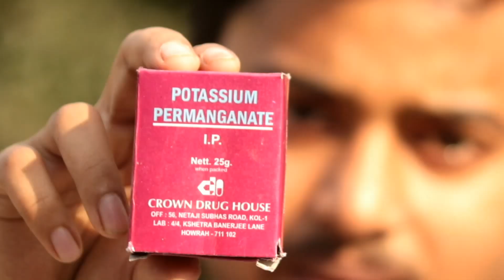Potassium permanganate Experiment ||kmno4 VS milk||Mr sayan Baishnab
Potassium permanganate Experiment
Kmno4 vs milk experiment..